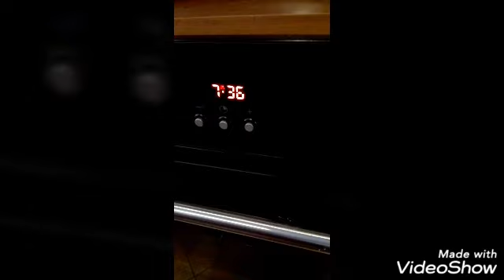gratin de courgettes et le filets de merlans délicieux👑😘##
Gratin#sauce#epinard#